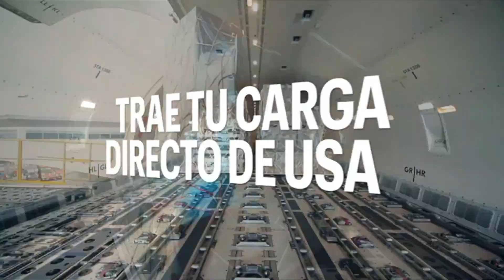Automovilísmo Panamá 2022 - La Final H2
Acción de la categoría Autos de Carrera en su heat #2 de la Gran Final del Automovilísmo en Panamá 2022, en pista mas de 30 autos con la participación de 6 equipos del automovilísmo de Costa Rica.